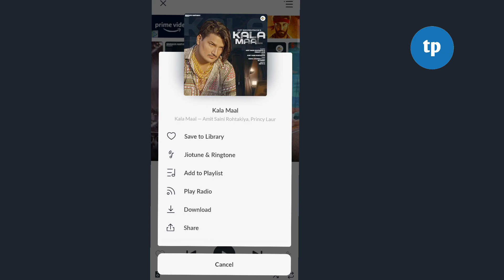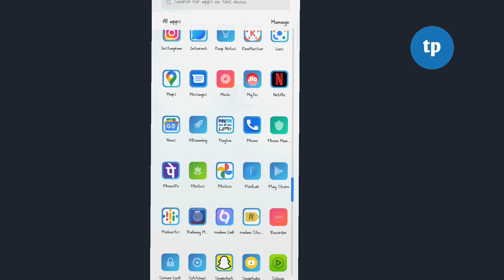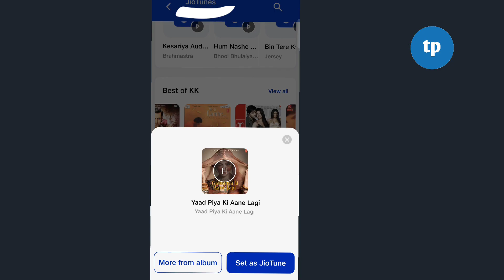How to set caller tune in jiosaavn / Jiosaavn caller tune kaise lagaye 2023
jio tune lagane ka new tarika,
jio tune kaise lagaye new tarika 2023,
jio caller tune kaise lagaye 2023 me,

jiosaavn se ringtone set nahi ho rahi hai,
jiosaavn se caller tune set nahi ho raha hai,
jio tune nahi lag rahi hai,
jiosaavn go plus problem 2023,
jiosaavn go pro problem 2023,
jiosaavn go plus problem solved 2033,
how to set jio tune in jiosaavn app,
how to set caller tune,
how to set hello tune in jiosaavn,
jio tune set nahi ho rahi hai to kya kare,

jiosaavn me hello tune kaise set kare,
caller tune kaise set karen,
hello tune kaise set kare,
set jio caller tune,

jiosaavn app se caller tune kaise lagaye,
caller tune kaise set kare jio sim mein,
caller tune kaise set kare jio sim mein 2023,
how to set caller tune in jiosaavn,
number par gana kaise lagaye,
jio number par gana kaise set kare,
jio number par ringtone kaise set kare,
jio ki sim me caller tune kaise lagaye,
jio ki sim me jio tune kaise lagaye,
apne jio number par gana kaise set karen,
jiosaavn me set jio tune ko kaise lagaye,
jio tune set kaise kare,
jio tune kaise set kare,
jio tune kaise set kare 2023,

talent pehchan,